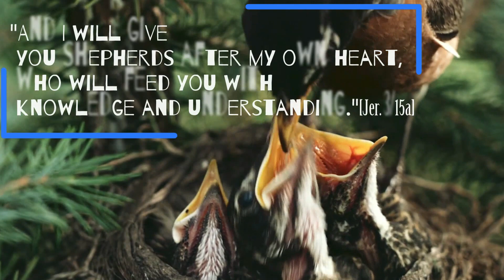Chosen to Love! | Redimere | The Daily Reflections 1092 | John 15:12-17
Friday of the Fifth Week of Easter l 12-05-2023 l  Fr. Simine G. Fernandez O.SS.T.